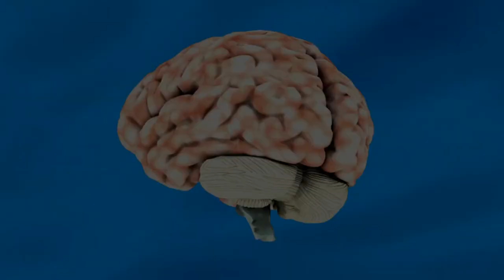Como estudar de verdade? 14 dicas PRÁTICAS de uso IMEDIATO [Aplique e seu aprendizado irá EXPLODIR]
Vou te ensinar de uma vez por todas como estudar de verdade, e para isso peguei as 15 melhores dicas de estudos que conheço para você implementar a partir de agora mesmo no seu aprendizado.
Estudar de verdade é uma questão estratégica e por isso você precisa aprender técnicas eficientes, experimentar essas técnicas e avaliar se tudo está funcionando bem.

🤓 MENTORIA GRATUITA 10 VAGAS
E se você quiser pegar uma das 10 vagas para o Método Aprender de Primeira com o super Bônus de 1 mês de Mentoria, clique no link abaixo para saber mais.

🎁 EBOOK GRATÚITO 🎁
11 Estratégias Avançadas de Estudos
Clique aqui para baixar e aprender essas formas novas de aprender.

😊 VIRE MEMBRO DO CLUBE DO ESTUDANTE
- Acesse aos tira dúvidas gravados.
- Acesso aos episódios gravados do Clube do estudante
- Acesso a um grupo de discussão para estudar melhor

🎯 Aprenda a Estudar com eficiência com o Método Aprender de Primeira

🔰 Outros Canais que você pode curtir 🔰

Professor Adriano Cunha,
Autodidatas Academy